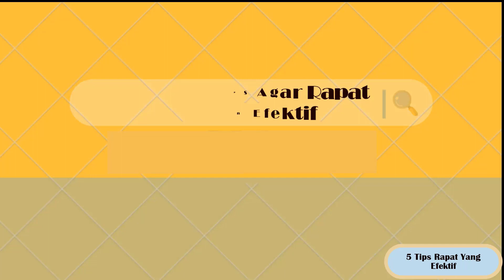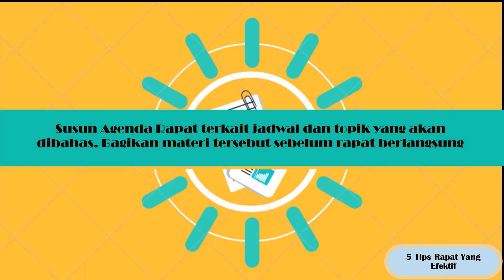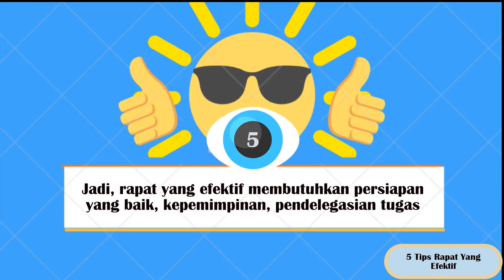5 Tips Meeting agar Efektif : Kiat Meningkatkan Hasil Terbaik bagi Tim Anda